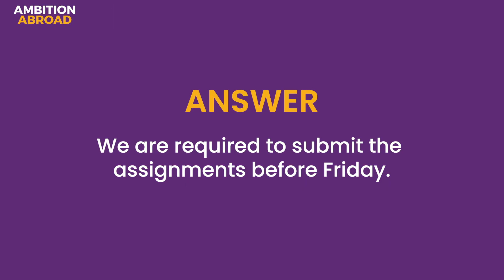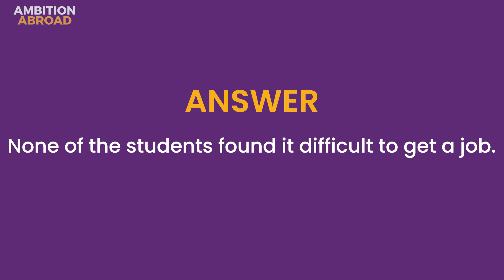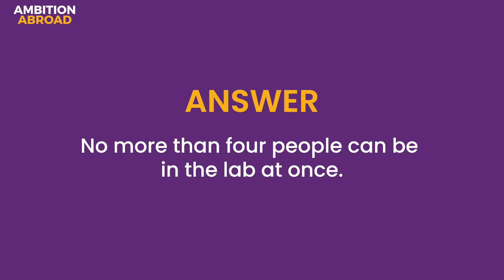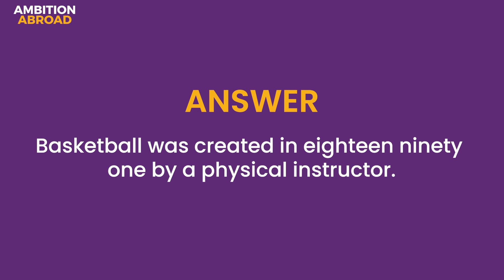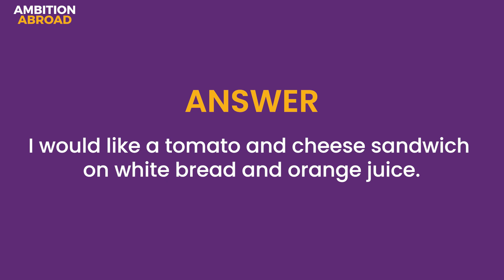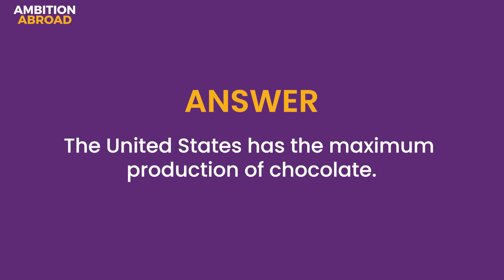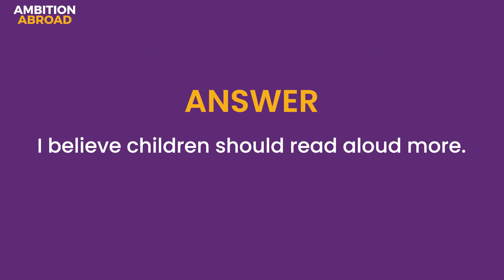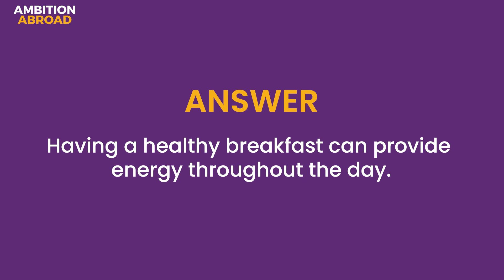PTE Repeat Sentence | 99% Repeat Rate | PTE Predictions | July 2023 First Edition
Repeat Sentence - PTE Speaking - Real Exam Questions - PTE Predictions - July 2023

Welcome to our YouTube video on Repeat Sentence Questions in the PTE exam! In this video, we'll be providing you with the latest and most updated practice questions that have a high likelihood of appearing in the real exam. We understand the importance of this section and how it can impact your overall score, so we want to make sure you're fully prepared.

Our team has put in a lot of effort to curate these practice questions and ensure that they cover a wide range of topics and difficulty levels. You'll get to hear a variety of accents and speaking styles, which will help you better understand the different nuances of the English language.

We've made sure to use simple and easy-to-understand vocabulary throughout the video, so it's accessible to everyone regardless of their English proficiency level. Our aim is to help you feel more confident and prepared for the Repeat Sentence module so that you can score well and achieve your desired results.

Whether you're a beginner or an advanced learner, this video is designed to benefit you. So, if you're planning to take the PTE exam, be sure to watch this video and practice these questions. We're confident that it will make a significant difference in your preparation and give you the edge you need to excel in the exam.